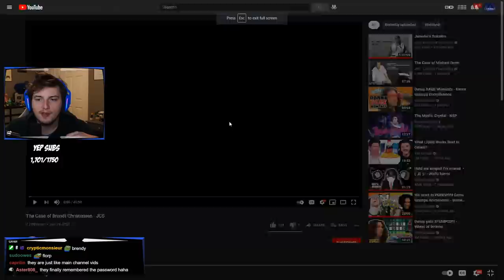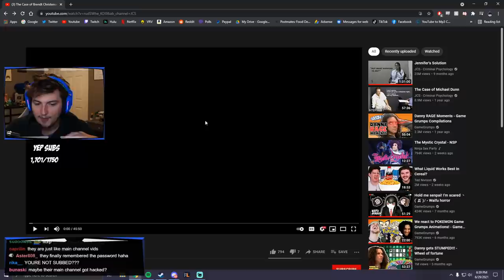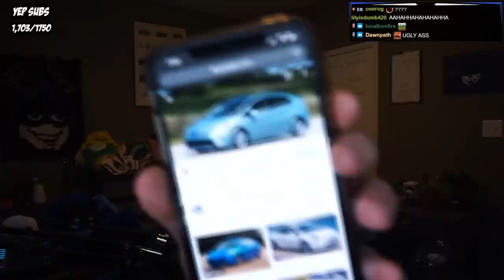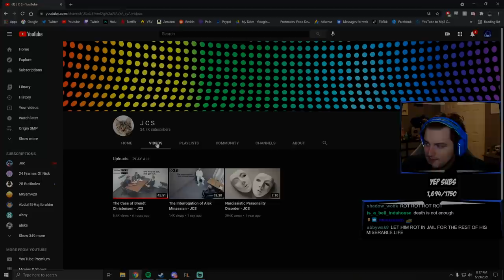SNEEG REACTS TO THE CASE OF BRENDT CHRISTENSEN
I Have a Degree Somehow SO I decided to try and use it somehow